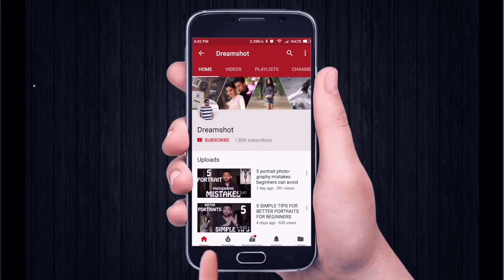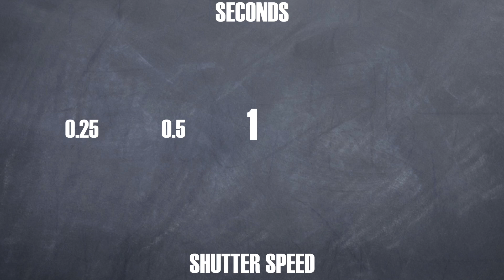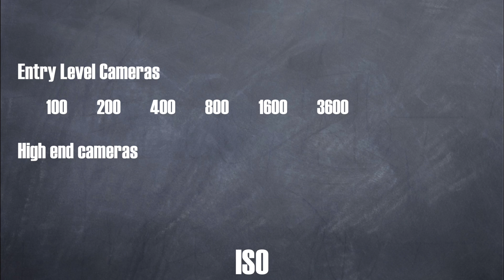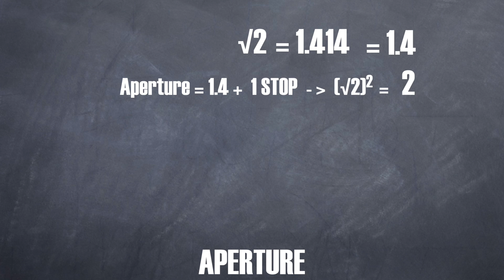What is a STOP of LIGHT ? Camera settings | Photography tutorial for beginners in hindi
CORRECTION: 4:07  Topic-Aperture
Increase in aperture number - decrease the light.
So instead of (+ 1 stop), it should have been (- 1 stop).

What exactly is A STOP in photography? What do you mean by a stop of light?
Though the word comes from the word  word F-stop, do they mean the same thing?

Increase by 2 stops, decreased by 1 stop is all that we hear often. The concept of
light may be a little confusing for beginners.

I am talking about it in the video and thereby discussing about how ISO, shutter speed and Aperture can make a different in stops…!

My Gear:
5 D Mark 3
50mm F 1.8
I use and old Slik F630 TRIPOD but would not recommend that.  Instead would recommend the following:
Digitek DTR-550LW (approx Rs.1500)
Vanguard CX 203 AGH (approx Rs.3700)
Vanguard CX203AP Espod Tripod